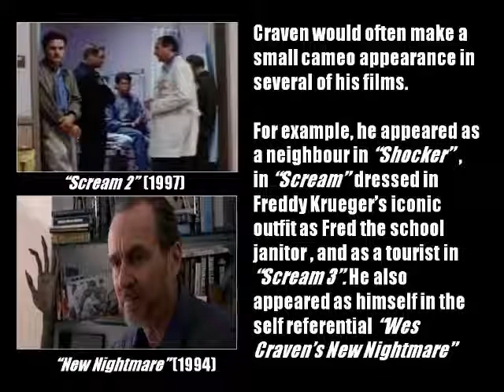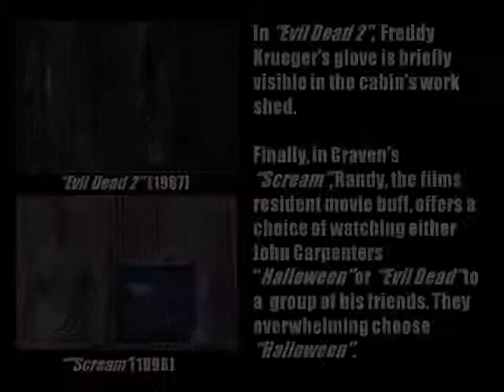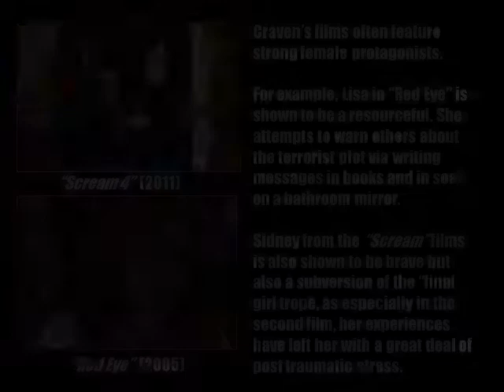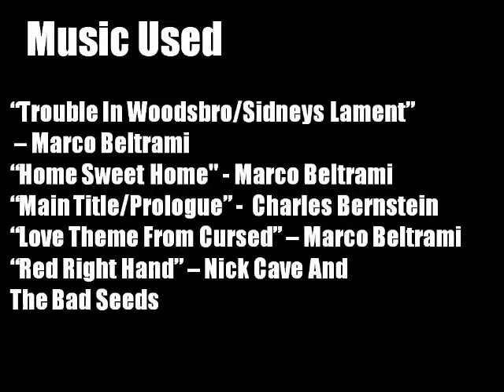Director Dissection Episode #7: Wes Craven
The latest episode of “Director Dissection”. The subject of this edition is American filmmaker and the undisputed “Master of Horror”: Wes Craven.

Known for his pioneering work in the genre of horror films, particularly slasher films, Craven was the director of such classic and influential horror films as “A Nightmare On Elm Street”, “The Last House On The Left”, “The Hills Have Eyes” and the “Scream” series. Here I look at Craven’s terrifying body of work and discuss the various visual tropes and narrative themes present. Additionally, I also look at some of Craven’s regular collaborators such as Neve Campbell, David Arquette, Heather Langenkamp and Robert Englund.